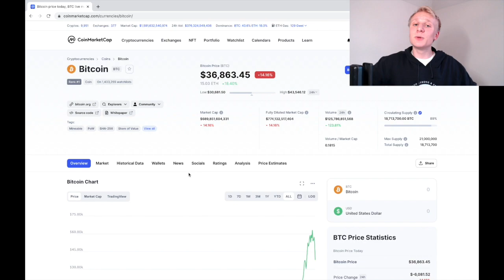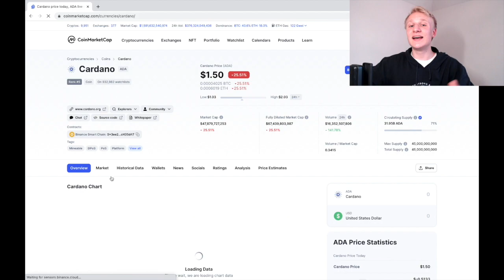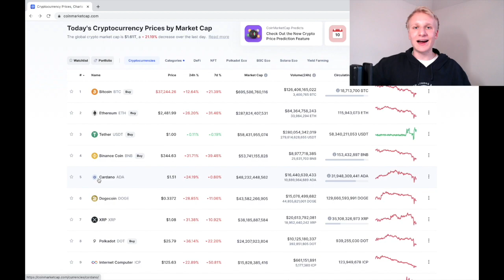Here's Why Bitcoin CRASHED 40% in 24 Hours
What a crazy day!! Cryptocurrencies are crashing across the board and in this video I go through exactly what is happening, the reasons behind it, and the implications it has moving forwards.

If you are new here, welcome!! I appreciate any feedback in regards to the video as my goal is to create the best content possible for you guys.

Time Stamps:
00:00 - Overview
00:36 - Why Bitcoin Crashed!
08:06 - My Thoughts
11:05 - Thanks!